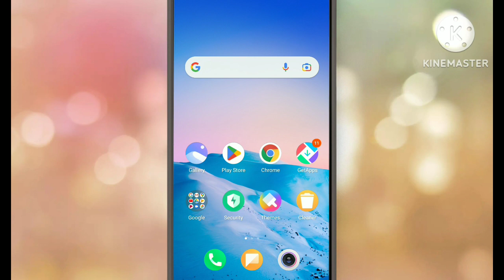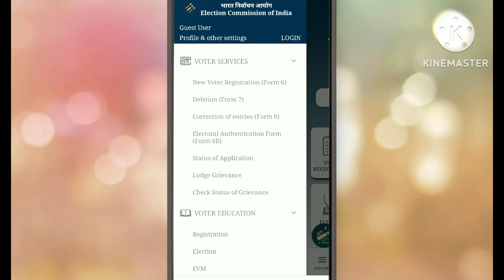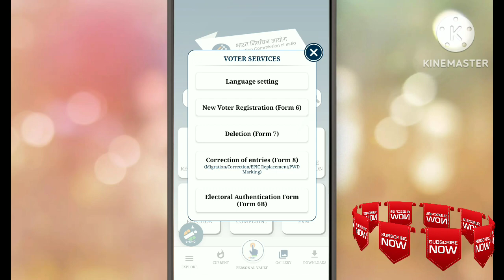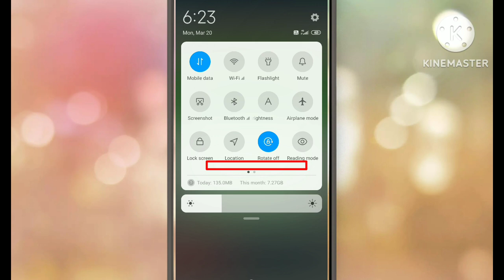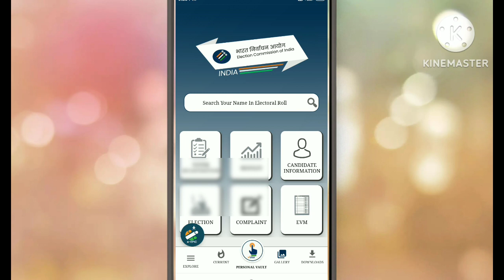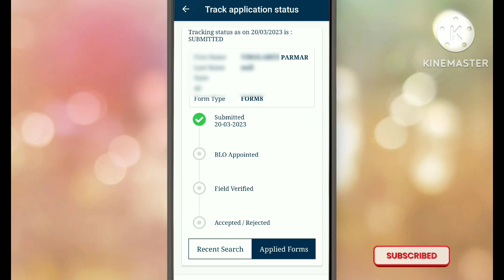How to order new design pvc voter card l Order pvc voter id card online l Duplicate voter card 2023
Your Queries-
How to order new design pvc voter card Order pvc voter id card online
Duplicate voter card 2023
Plastic voter card kaise banaye
Pvc voter card order kaise kare
Free me pvc voter card kaise order kare
pvc voter card kaise mangaye
pvc voter id card kaise order karen

Support🤝